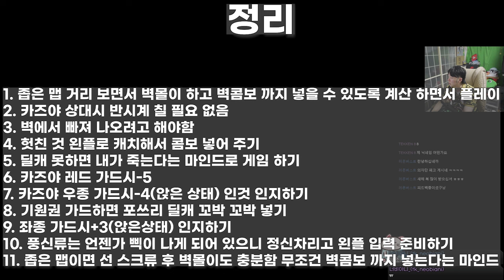화랑으로 카즈야 상대법 피드백 영상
풍하풍하 생방서 피드백은 자주 했었지만

실제로 영상을 유튜브에 올려 보는건 처음이네요

본방 오시면 !피드백 요청 하시면 해드리니

반응 좋으면 피드백 컨텐츠로 또 올려 볼게요 많은 관심 부탁 드립니다.